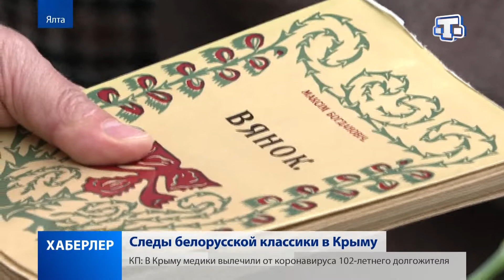130 лет со дня рождения классика белорусской литературы Максима Богдановича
130 лет исполнилось со дня рождения классика белорусской литературы Максима Богдановича. Почитатели творчества поэта и публициста возложили цветы на его могилу в Ялте. О том, какие мероприятия, приуроченные ко Дням белорусской культуры, пройдут в Крыму, узнал Даут Чахалов.